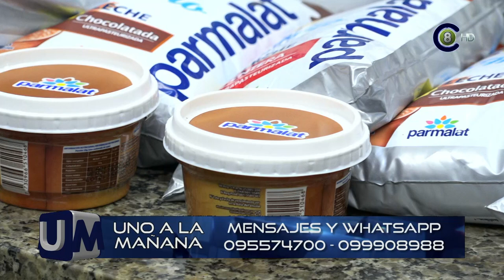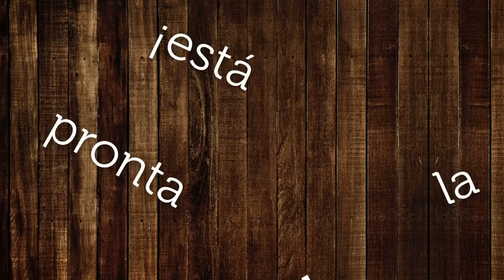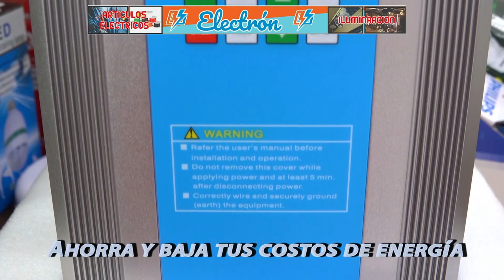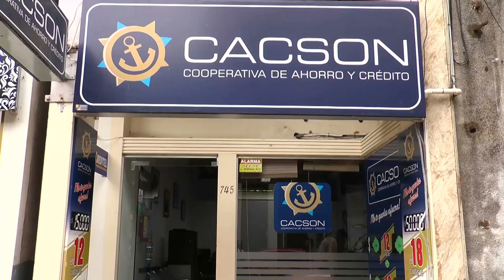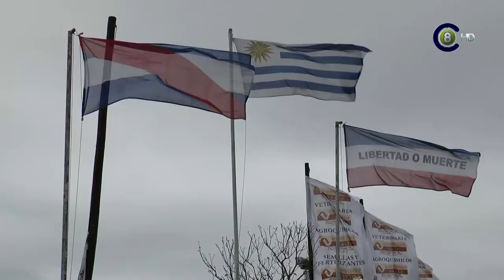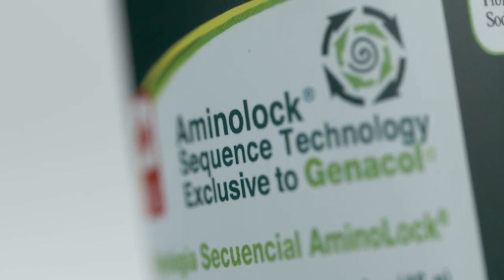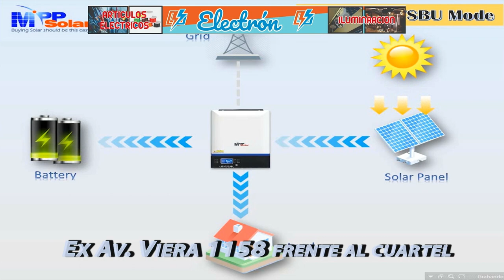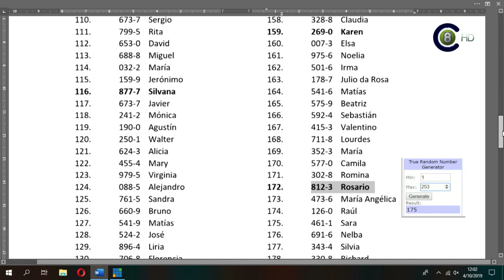Uno a la Mañana 04-10-19